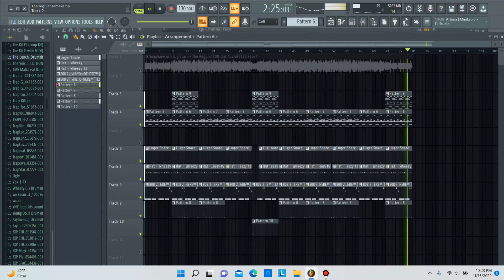Big Scarr - The Regular FL Studio Remake + FLP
Big Scarr - "The Regular" remake in FL Studio 20